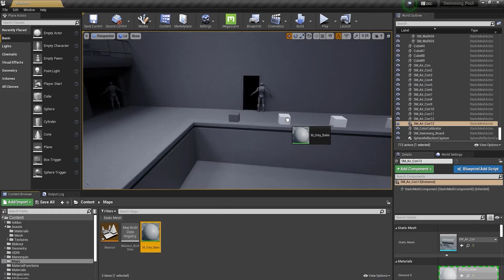Interior Environments for Games with Unreal Engine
1-Block out a scene effectively with Maya and Unreal Engine and take modularity into consideration
2-Real-world production processes with a multi-stage  texture creation workflow
3-Demonstrate what creating a hero prop for games is like within a studio environment
4-step-by-step demonstration on how to make a game-ready Vegetation
5-Demonstration of  how to import and organize every asset and  dress up the scene
Software: Maya 2020 、Marmosettoolbag 3、ZBrush 2021、UnrealEngine 4.27、Substance3DPainter 7.4.3、Substance3DDesigner 11.3.3.0、Photoshop 2022、QuixelMixer、Quixel Bridge、PureRef 1.11.1